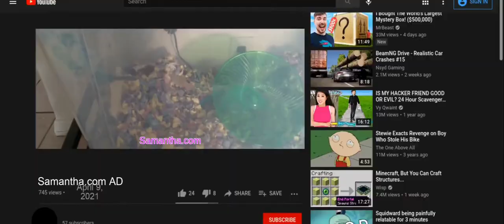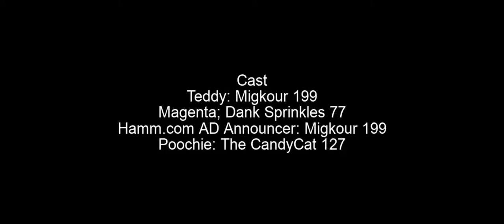The Magenta Show S1 E4 Teddy's Hamster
One day, Teddy was having a peaceful evening until Magenta bought a hamster for him as a pet and tried remaking the Hamm.com advertisement.

Technical Specs
Television Age Rating: TV-PG L
Subtitle Languages: English, Spanish [Latin America & Spain], French, Chinese [Simplified & Traditional], Czech, Danish, Dutch, Finnish, German, Greek, Hungarian, Italian, Japanese, Korean, Norwegian, Polish, Portuguese [Brazil & Portugal], Romanian, Slovak, Swedish, Turkish, Russian, and Ukrainian.